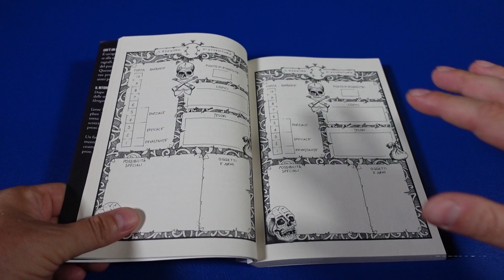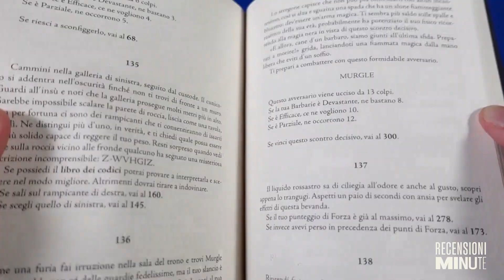Il palazzo dei misteri (libro game) - Recensioni Minute [553]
2) Ti piacciono le mie magliette? Su Pampling usa il codice RECEMINUTE (calze gratis!)
3) Ti va di offrirmi un caffè e sbloccare contenuti extra?